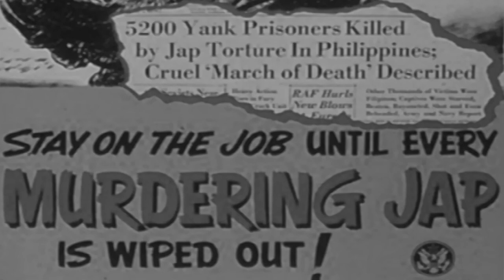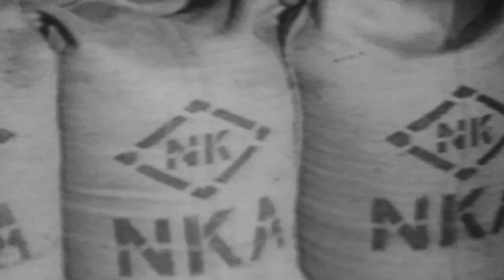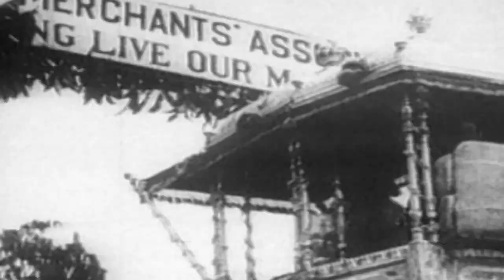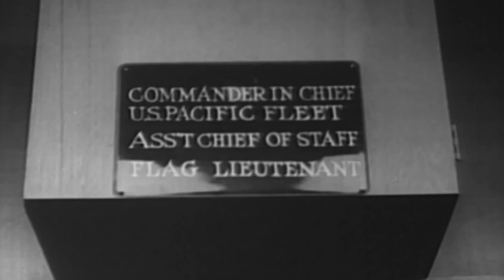World War II - War Story: Ep. 11 - Battle of Midway and Beyond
Battle of Midway and Beyond - April – June 1942

It was time for the American Navy to get back on course after Pearl Harbour, and in the four-day Battle for the Coral Sea, they claimed victory over the Japanese, before defeating them again in the decisive Battle of Midway. Elsewhere the Luftwaffe went back to targeting more British cities in the Baedeker Raids.